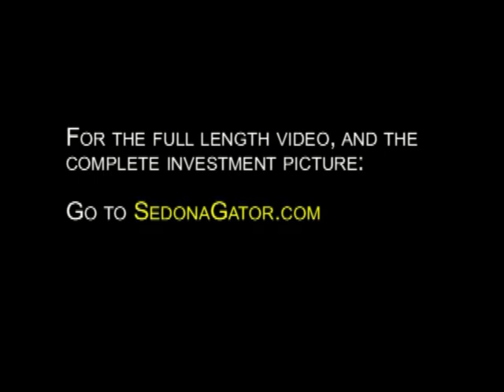Sedona Gator on Silver Investments, Gold and Hot Stock Picks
SedonaGator.com calls the shots on hot silver, gold and stock Investments. September 18, 2009